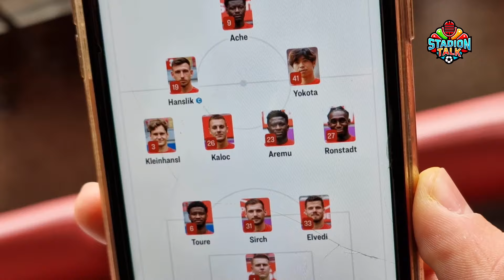Stadionvlog auf dem Betze🔥🔥🔥⚽️1.FC Kaiserslautern-Eintracht Braunschweig.